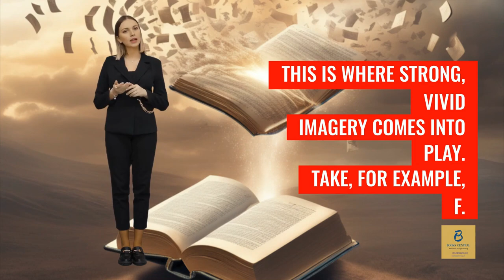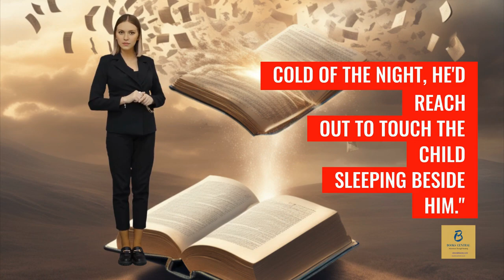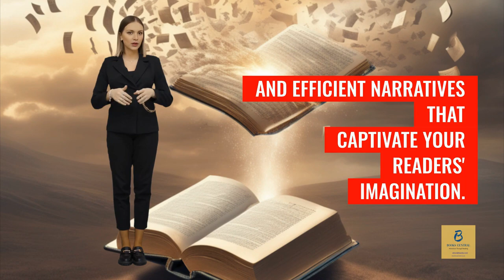Books Central Academy Lecture Eight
Welcome to Lecture Eight of the groundbreaking thirteen-part series on novel writing by Books Central Academy! In this much-anticipated instalment, we bring you an exhilarating session on Making Every Word Count: Crafting Impactful and Efficient Narratives.

Renowned author Abbie takes you on a captivating journey into the art of storytelling, showing you how to capture your reader's imagination with precision and power. With insider and invaluable techniques, Abbie shares her wisdom to help you transform your writing and ensure every word you write packs a punch.

Are you tired of long-winded narratives that fail to make an impact? Do you yearn to captivate your readers from the first sentence and keep them hooked until the final page? Look no further as Abbie unveils the secrets to crafting concise yet impactful narratives in this mesmerising lecture.
Whether you're a seasoned writer looking to refine your skills or an aspiring author seeking to elevate your storytelling prowess, this lecture is a must-watch. Abbie's wealth of experience and expertise will inspire and empower you to take your writing to new heights.

Unlock the potential of your narrative by learning essential techniques to trim unnecessary fluff and create a powerful impression. Abbie's insider tips will guide you in strategically choosing words and phrases that leave a lasting impact on your readers. Get ready to captivate, engage, and astonish your audience with your newfound storytelling prowess.

Don't miss out on this transformative opportunity to boost your writing skills and create mesmerising narratives. Join us for Lecture Eight as Abbie reveals the secrets to Making Every Word Count.

Experience the magic of impactful storytelling as you unleash the full potential of your writing. Don't delay. Seize this opportunity now!